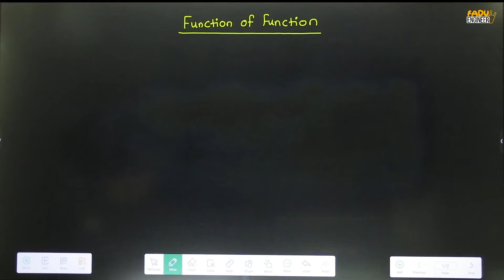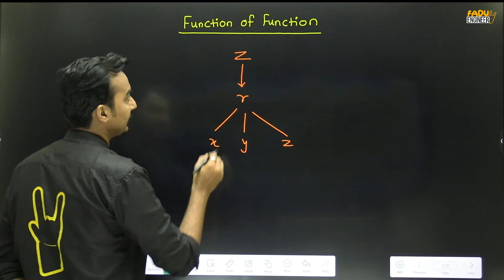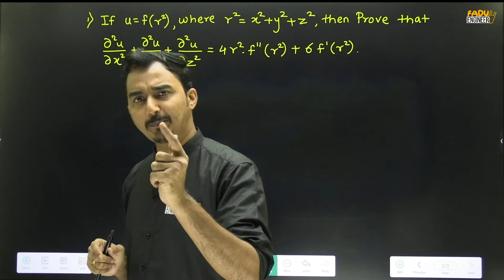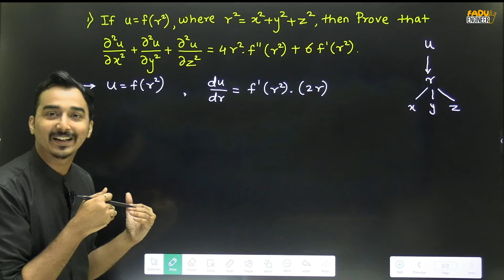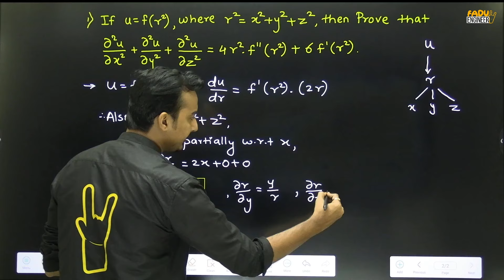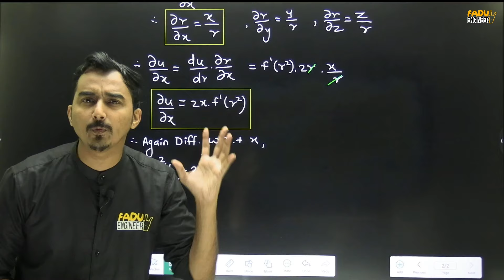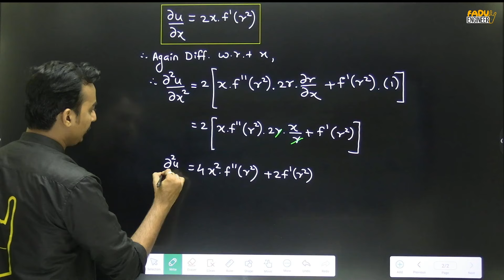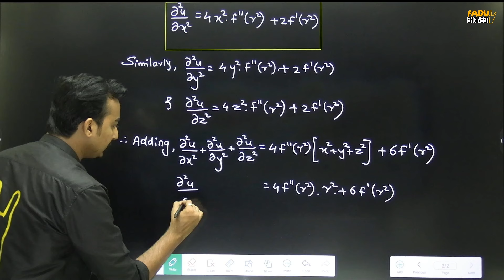PARTIAL DIFFERENTIATION | S-8 | ENGINEERING MATHS 1 | FIRST YEAR ENGINEERING | SAURABH DAHIVADKAR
👉The partial derivative is used in vector calculus and differential geometry.
👉In Mathematics, sometimes the function depends on two or more variables. Here, the derivative converts into the partial derivative since the function depends on several variables.
👉In this article, We will learn about the definition of partial derivatives, their formulas, partial derivative rules such as chain rule, product rule, quotient rule with more solved examples.

🔥SECOND YEAR Engineering WhatsApp GROUP:
🔥Engineering WhatsApp Channel :
👉For IOS-
Step 1: Download "My Institute Application" from App Store
Step 2: Verify Your org Code- Org Code- FDVBQ
Step 3: Sign In with OTP